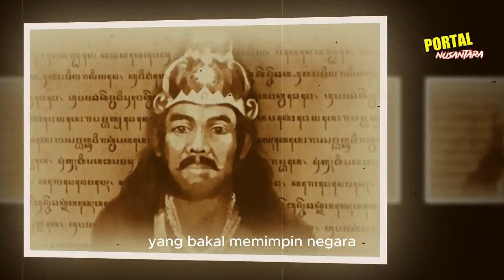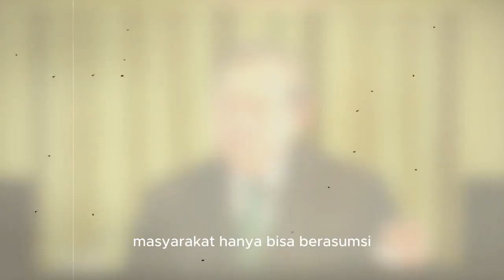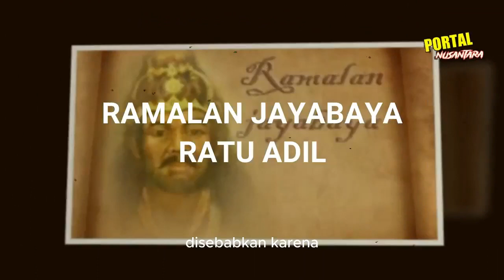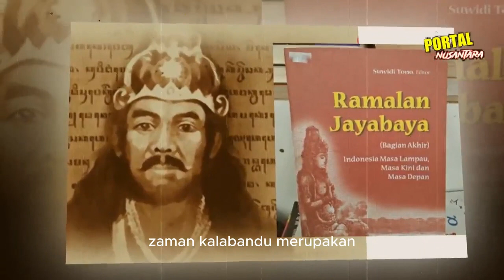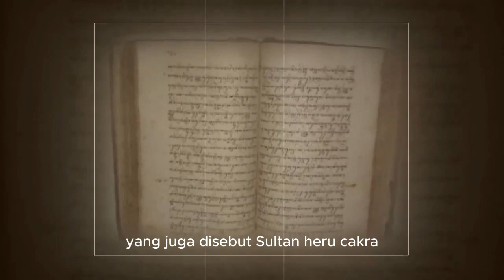GEMPAR❗❗ INILAH SOSOK RATU ADIL DALAM RAMALAN JAYABAYA 2023 - SEJARAH NUSANTARA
sejarah nusantara
sejarah asli nusantara
sejarah berdirinya nusantara
sejarah bangsa nusantara
sejarah bumi nusantara
cerita sejarah nusantara
sejarah nusantara disembunyikan
sejarah nusantara kuno
ramalan ratu adil
ramalan ratu adil 2023
ramalan jayabaya ratu adil satrio piningit
ramalan tentang ratu adil
ramalan buku nostradamus hari ini
ramalan buku nostradamus
ramalan ratu ayu
ramalan dunia
ramalan dunia di masa depan
ramalan dunia tahun 2022
ramalan munculnya satrio piningit
ciri ciri satrio piningit menurut ramalan joyoboyo
ramalan sabdo palon tentang satrio piningit
ramalan denny darko tentang satrio piningit
denny darko ramalan 2021 satrio piningit
ramalan siliwangi tentang satrio piningit
satrio piningit terbaru 2022
ramalan jayabaya satrio piningit
ramalan satrio piningit jayabaya